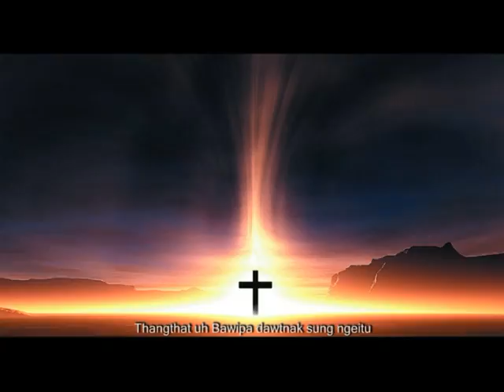Siang Hmun Lian - Sual Ngaihthiam Nak( Pathian Hla)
sual ngeih thiam nak by siang hmun lian